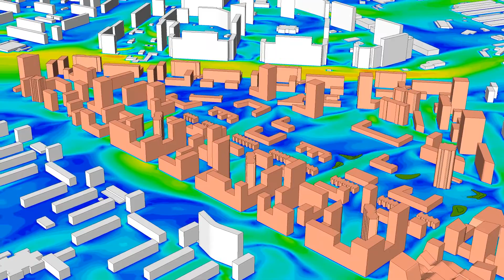Spectrum CFD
Kuzminki Reno Tr 225 Heli Slow Site